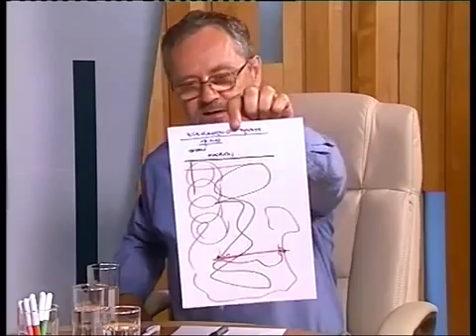Radimir Čačić i Vesna Gantner - Karte na stol, Osječka TV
Radimir Čačić i Vesna Gantner gostovali su na Osječkoj TV povodom programa stranke Narodna stranka - REFORMISTI